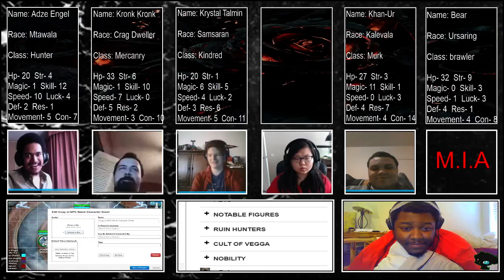Requiem: Allies of Justice - Week 10 (Part 1)